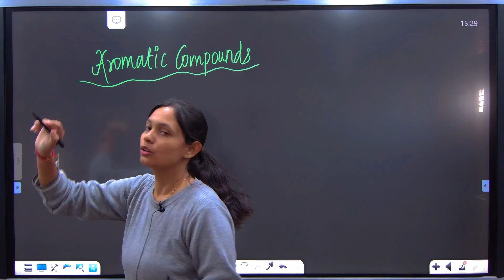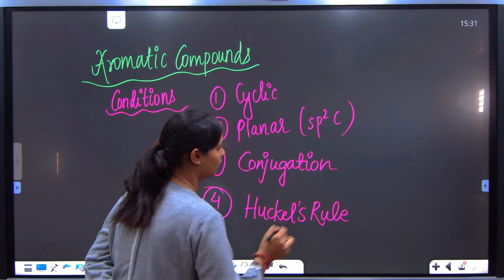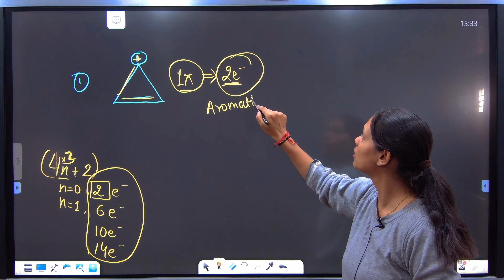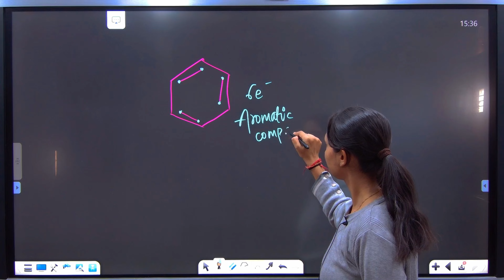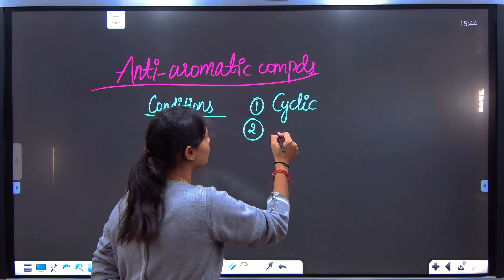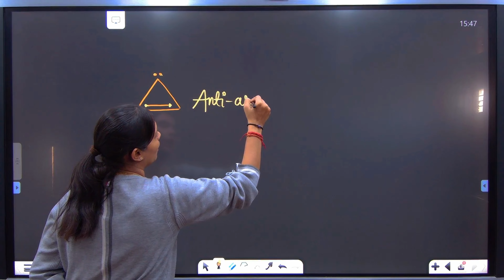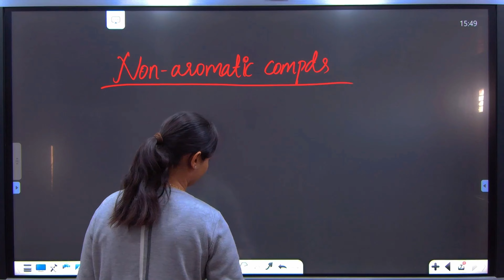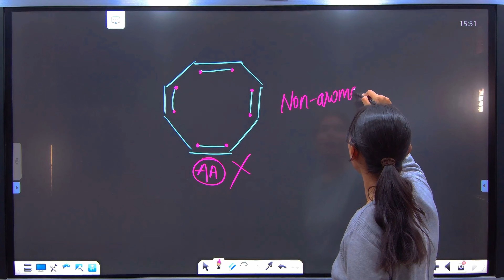AROMATIC,NON-AROMATIC AND ANTI-AROMATIC IN ONE SHOT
In this video the topics Aromatic, Non-Aromatic and Anti-Aromatic are explained in one shot and in very simpe and understandable form.. by Anchal Mam Shivalik Classes...